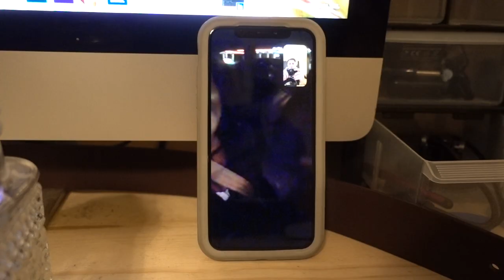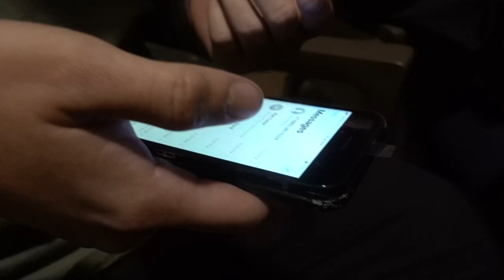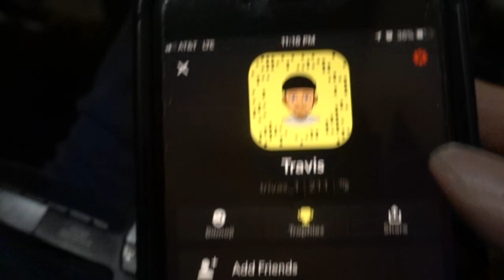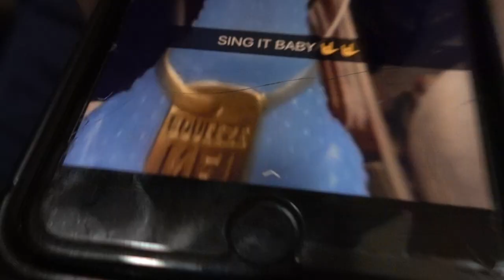We don't say vlog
this is the fourth video in a row! how cool